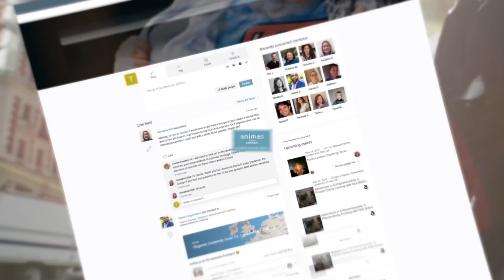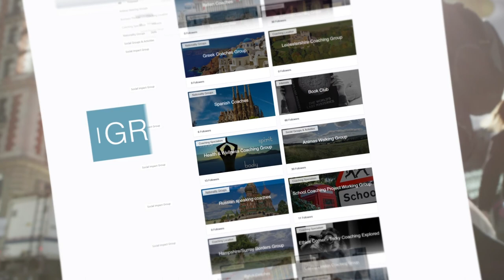Libby Davy - Compassionate Coaching & Social Impact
Libby believes coaching can have a major impact on the systemic wellbeing of the world...

Her clients range from coaches to charities to head-and-heart philanthropists, working internationally on a sliding scale.

Libby's social impact extends to working in organisational development, facilitation and stakeholder relations. She is also a mother, trustee, volunteer, activist, RSA network leader, founder of a social enterprise and Kindred Coaches.